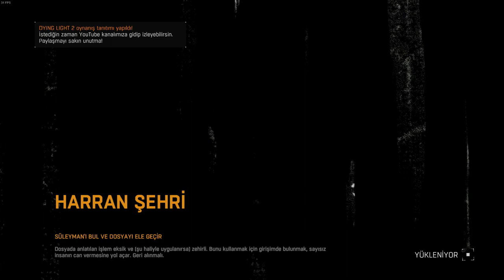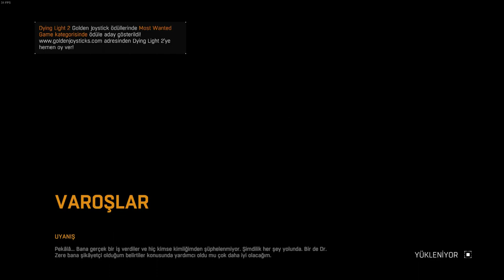E HARRAN BİZİ BEKLER | DYING LIGHT (TÜRKÇE)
Dying Light oyununu bilgisayarda oynuyoruz. Dying Light oyununu Türkçe bir şekilde bilgisayarda oynuyoruz. PC, XBOX, PS4 platformuna çıkan Dying Light oyununa ilk bakış atıyoruz. Dying Light oyununu RX 470 ekran kartıyla ve Intel xeon işlemciyle pcde oynuyoruz.

Öncelikle öylesine oyunlar serimizin 52. oyunu Dying Light'a hoşgeldiniz. Oyunun konusuna değinelim biraz; kuduz virüsünden hallice bir virüs insanları dönüştürerek zombiye çevirmektedir. Harran adında bir şehirde geçen hikayede biz bir ajana hayat veriyoruz daha yere iner inmez başımıza enteresan olaylar geçiyor. Biz ise zombilerle dolu bu koca şehirde hayatta kalmaya çalışıyoruz. E ne diyelim "Harran bizi bekler".

Benim sistemim:
2x Intel Xeon E5-2630 v2
32GB DDR3 1600MHz ECC Ram
Killsre x79 LGA 2011 Dual Socket Anakart
MSI RX 470 Gaming X 4G Ekran Kartı
WD 500GB HDD/W10 Pro

OYNATMA LİSTELERİME BURADAN ULAŞABİLİRSİNİZ:
→Suikastçi mi olacan sen? / Assassin's Creed II